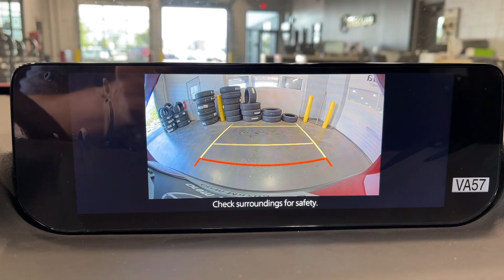2024 Mazda CX-50 2.5 S Select Package Orem, Provo, American Fork, Lindon, Pleasant Grove UT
New 2024 Mazda CX-50 2.5 S Select Package available at Orem Mazda located in 55 E. University Pkwy, Orem, UT, 84058.
Stock#: Z10088 - VIN#: 7MMVABAM1RN241498